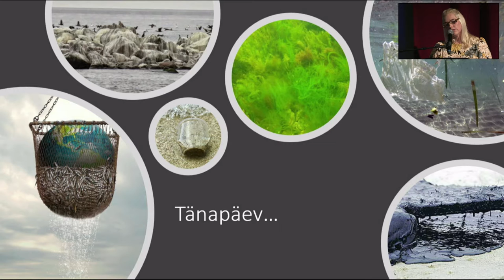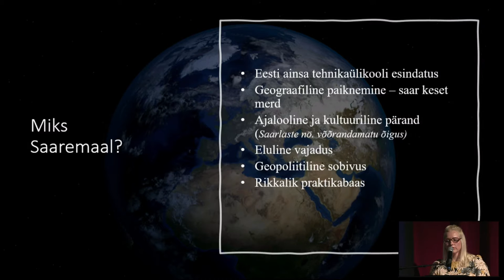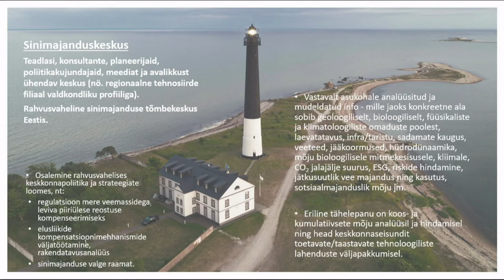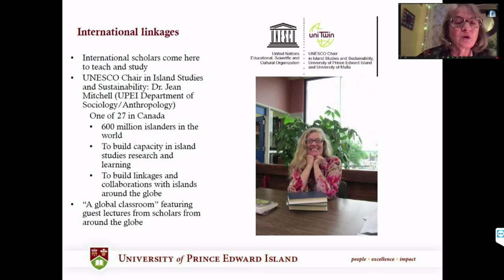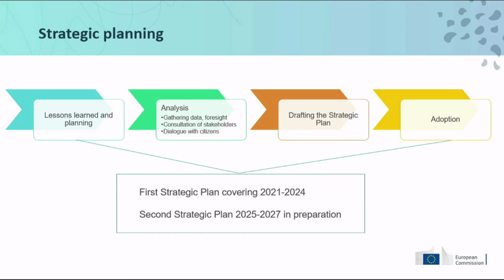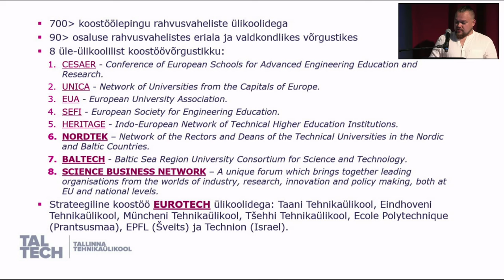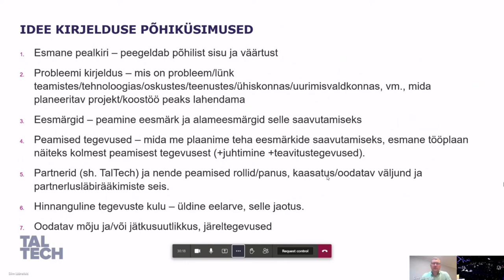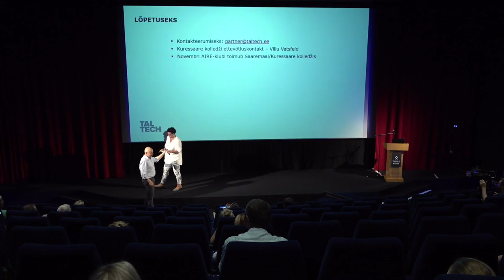TalTech - Smart Sea